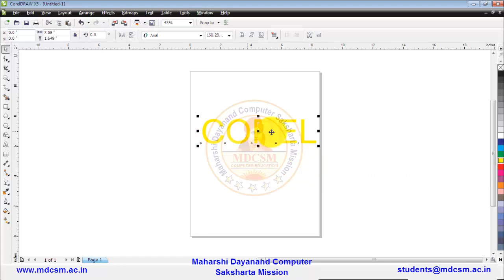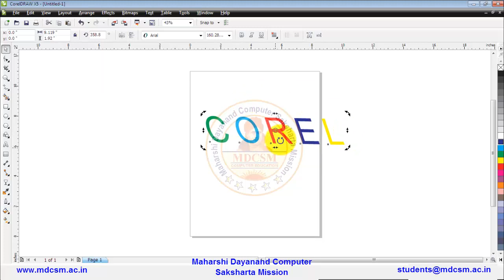Corel Draw Text With Shape Tool